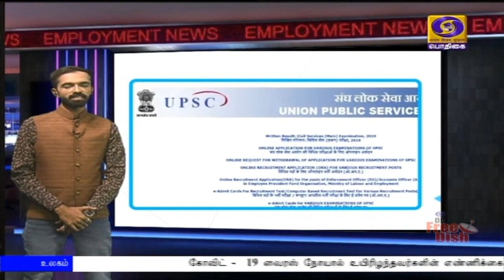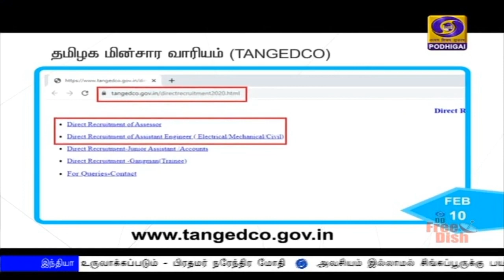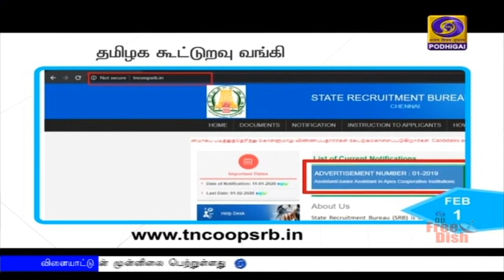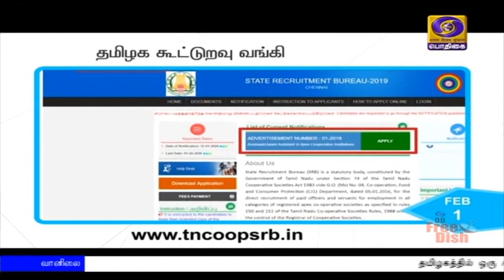வேலைவாய்ப்பு செய்திகள் [22.02.2020]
2019-20ம் ஆண்டுக்கான இந்திய நிலக்கரி நிறுவனம் பணியாளர்கள் தேர்வு அறிவிப்பு.

மொத்தமுள்ள காலி பணியிடங்கள் - 1326.
பணியின் பெயர் - மேலாண்மை பழகுநர்

இப்பணிகளுக்கான விண்ணப்பம் வழங்கும் பணி டிசம்பர் 21-ம் தேதி தொடங்குகிறது.

விண்ணப்பம் பூர்த்தி செய்து அனுப்புவதற்கான கடை சிநாள் அடுத்த மாதம் 19ம் தேதியாகும்.